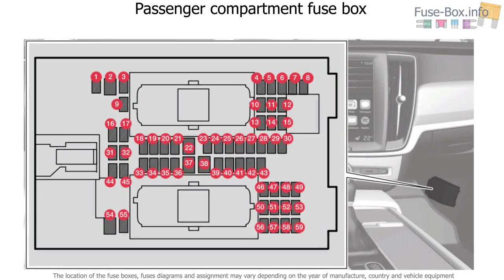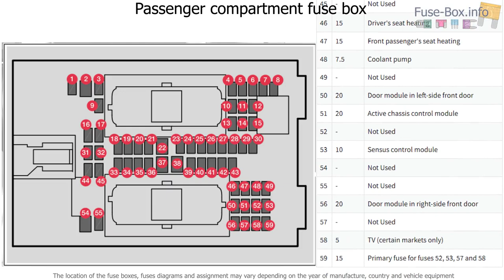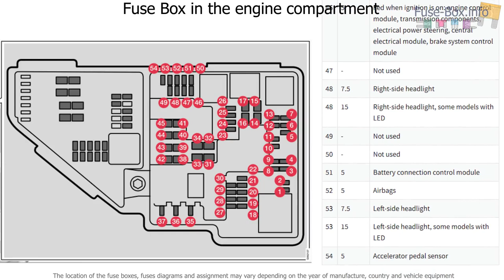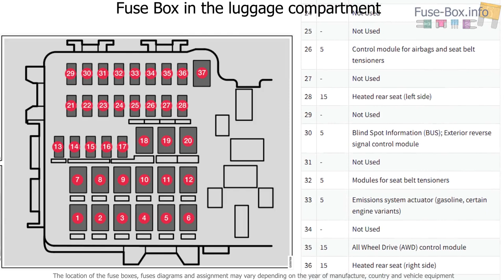Fuse box location and diagrams: Volvo V60 (2019-..)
Fuse box diagram (location and assignment of electrical fuses) for Volvo V60 (2019-..)